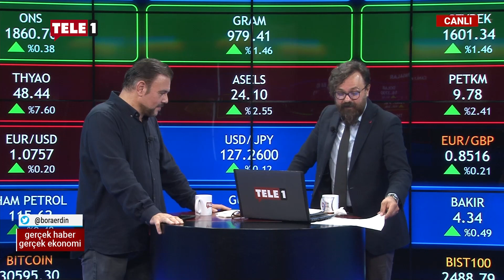Murat Muratoğlu kapıdaki gıda krizine dikkat çekti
Sözcü Gazetesi yazarı Murat Muratoğlu, Bora Erdin’in sunduğu Gerçek Haber Gerçek Ekonomi programına konuk oldu. Ekonomik krizin giderek derinleştiğine dikkat çeken Muratoğlu, artan pahalılığın gerekçesini de çiftçinin üretimine bağladı. Muratoğlu, “2002 yılında ülkedeki çiftçi sayısı 2 buçuk milyondu. Şimdi 500 binin altında. Niye? Çünkü annesini de aldı gitti. Büyükşehirlere yerleştiler.” dedi.